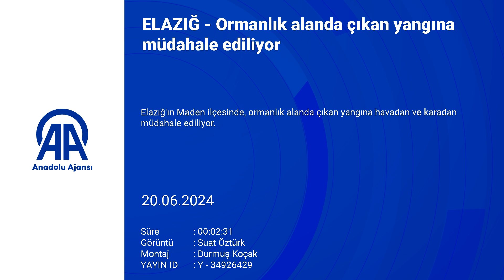Elazığ'da Yangına Müdahale Ediliyor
Elazığ'ın Maden ilçesinde, ormanlık alanda çıkan yangına havadan ve karadan müdahale ediliyor.

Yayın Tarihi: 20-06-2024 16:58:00